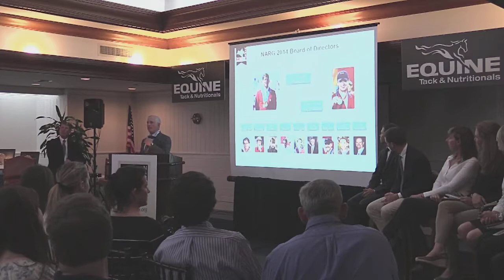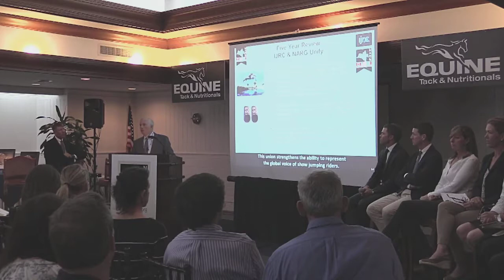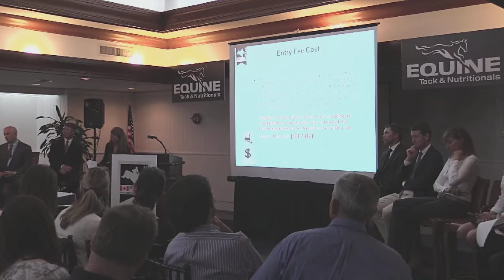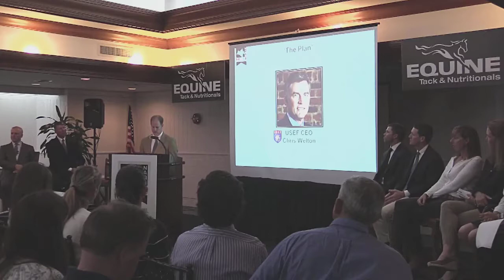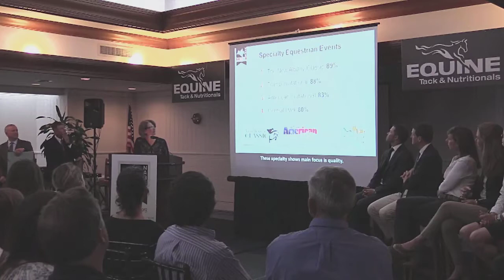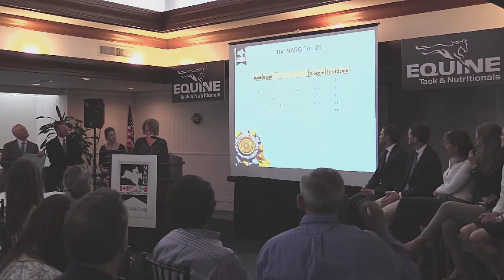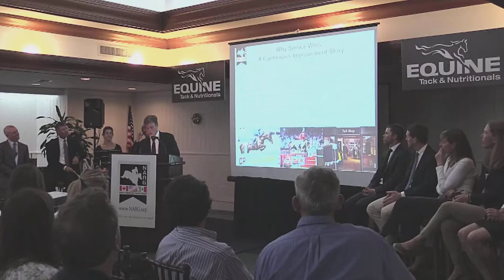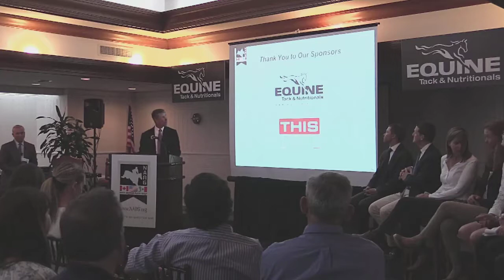NARG Meeting February 17, 2015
North American Riders Group Meeting February 17, 2015. Guest Speaker Chris Welton, USEF CEO.